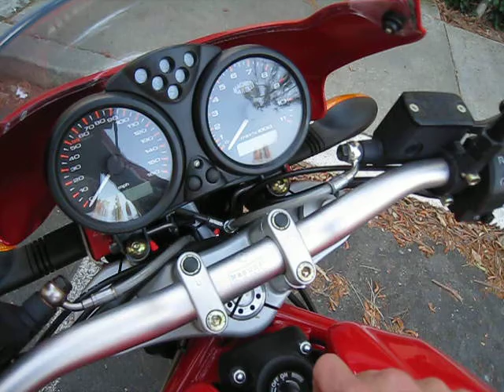Ducati Monster with Fast by Ferracci mufflers exhaust sound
My 2005 Ducati Monster 620 with Fast by Ferracci mufflers exhaust sound.  They sound a lot like Termignoni cans.